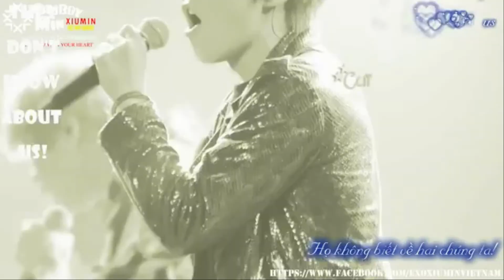[Vietsub+kara][FMV] They don't know ... I LOVE YOU!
Song: They don't know about us - Singger: One Direction
Translator:M2T || Time + Encode: Xiu Bii